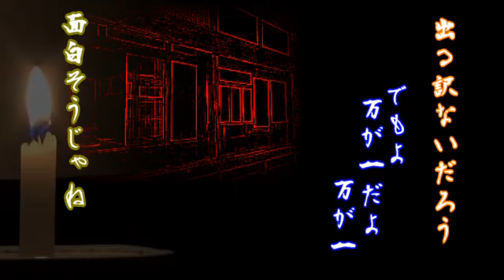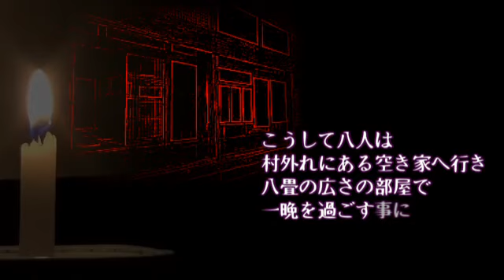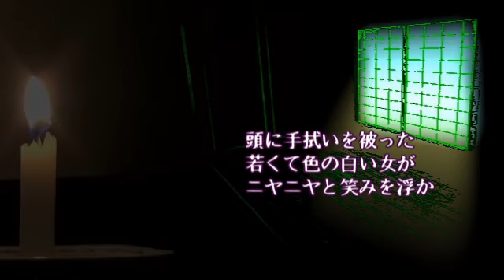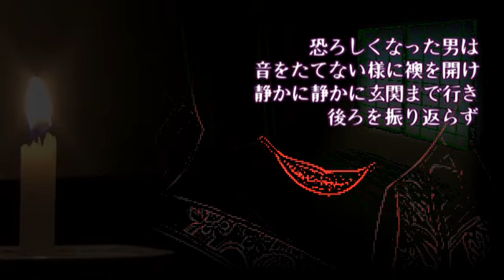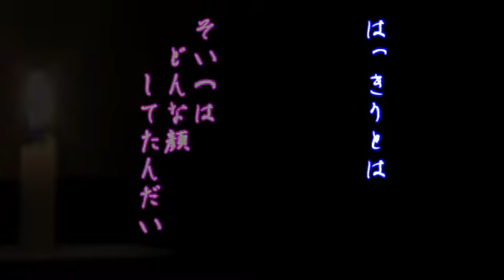怪談 怖い話【舌を抜く化け物】日本昔話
昔の日本が舞台の
怖い話・不思議な話・怪談を
厳選せずに何となく選んだ
サウンドノベル的な動画
今回は　”舌を抜く化物”
誤字・脱字あまり気にせずに…

【別の話】